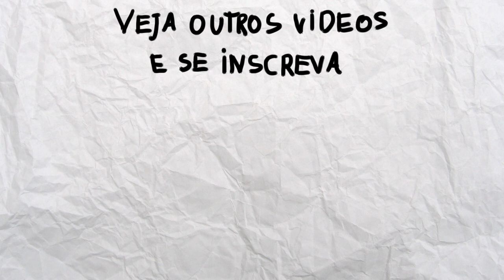Crianças Chapadas | Conversa aleatória (ft Duke,Gugarts e Miles)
Nesse vídeo algumas historinhas normais de infancia..."normais"